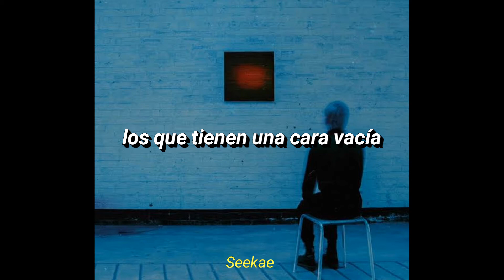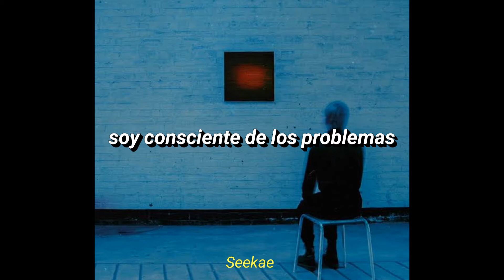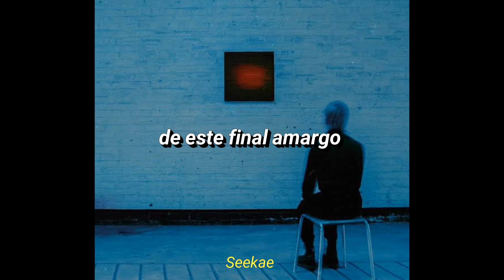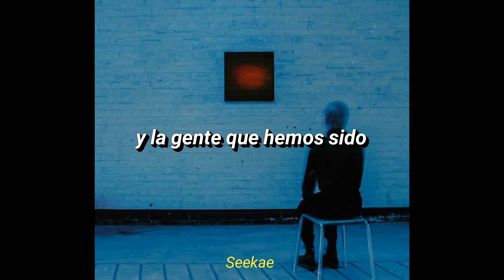The ninth wave - This broken design (subtitulada al español)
🎶Lyric🎶

Beautiful smiles, and beautiful voices tumbling down
Well, they made their choices
I'd rather admire the people that are tired
The ones that have an empty face
The ones that I can just erase

Facing all of them, but all of them are you
(We know we're wasting time)
Too fragile to contend that all of them are you
(No questions asked, no reasons why)

This broken design of what this has come to
All this in time; I know it will fade soon
And I'm aware of the problems
The ones that surround me now
The faces of all of them, embracing a weary smile

We're spent; a bitter end
The places we knew, the people we've been

Genero: Rock alternativo

Artista: The Ninth Wave ❤️